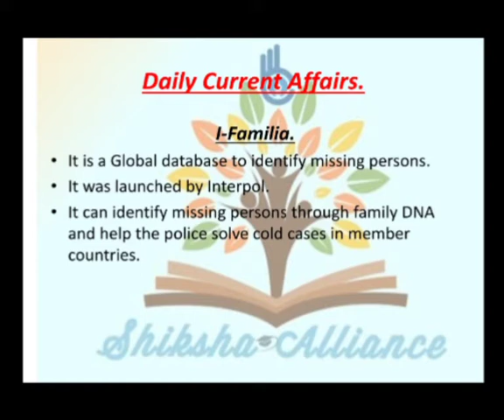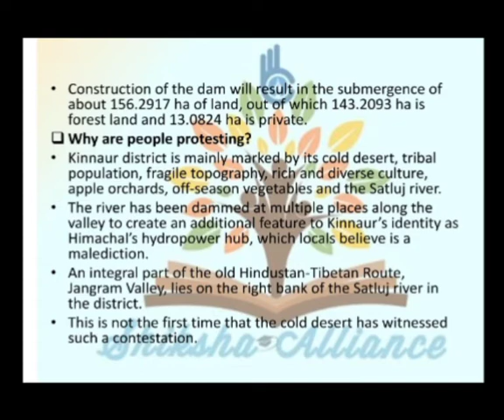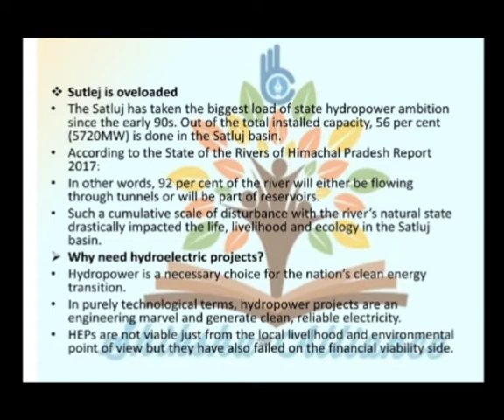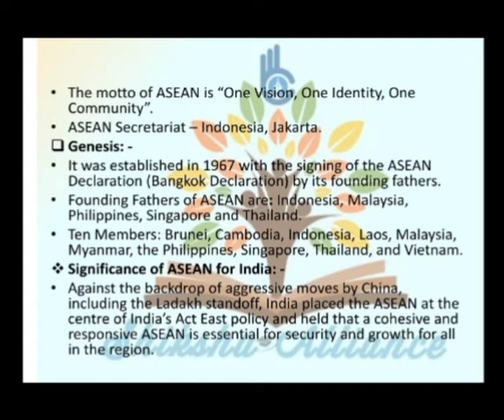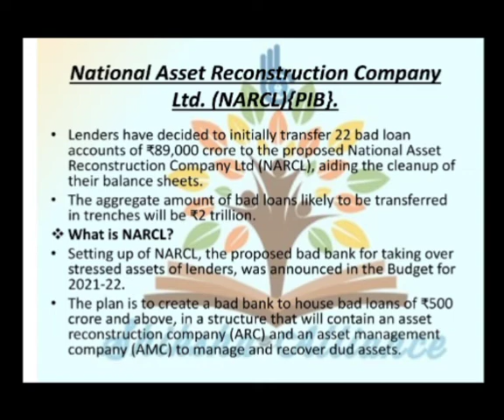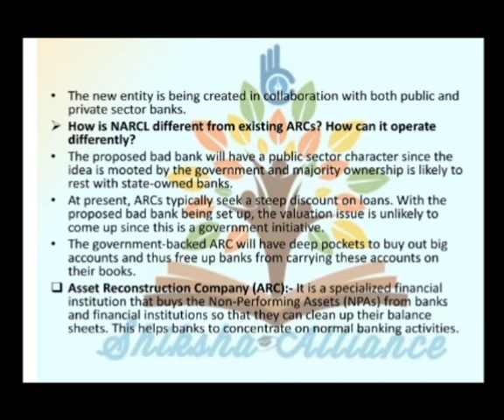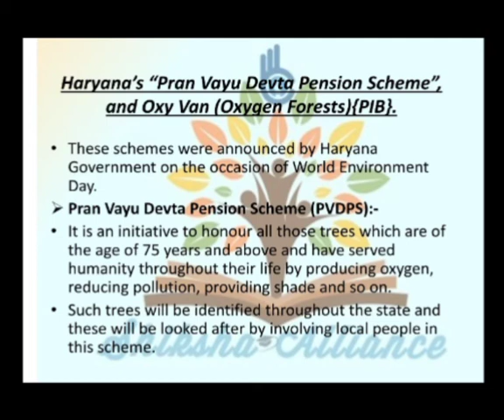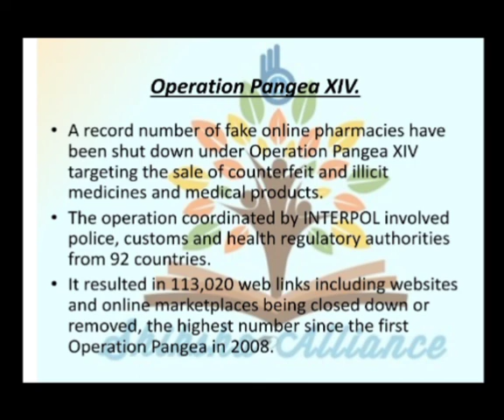18th June | Daily current affairs | डेली करंट अफेयर्स | Current affairs today.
18th June | Daily current affairs | डेली करंट अफेयर्स | Current affairs today.